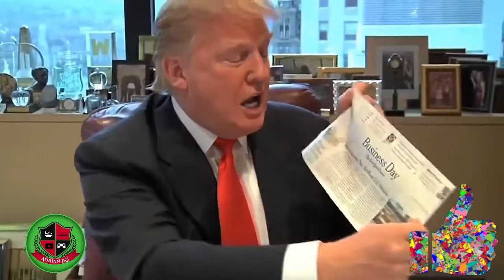CHAINA CHAINA Trump Version 😜|| चाय-ना ☕ চায়-না 🙏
Today, I’m going to Publish TrumpVersion of CHAINA CHAINA . Have fun and don’t forget to turn on your notifications!

TrumpVersion of CHAINA CHAINA. Let's Boycott chaise product, applications, game everything in your daily usage.
This video source from twitter.